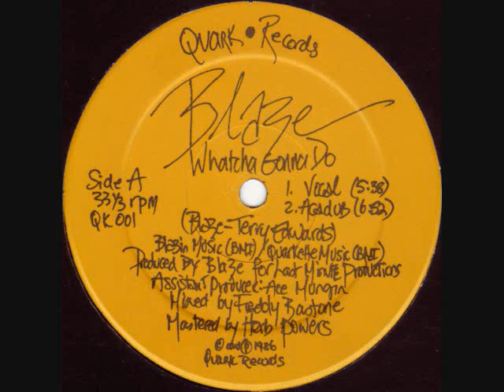Toru S. House Mix Vol.153 1991.07.28 ft.Blaze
Toru S. House Mix Vol.153 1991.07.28
Tracks by Incognito, David Morales, Arnold Jarvis, David Anthony, Techno Excursion, Arthur Baker, Blaze.

Mixed by Toru S.